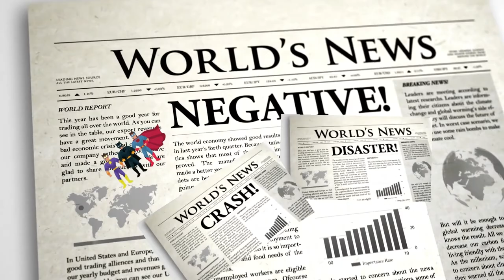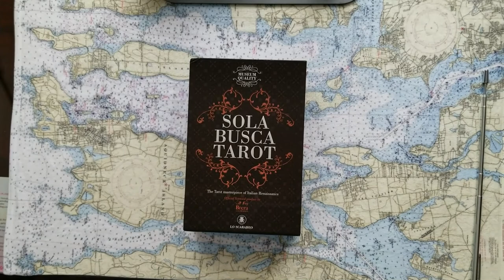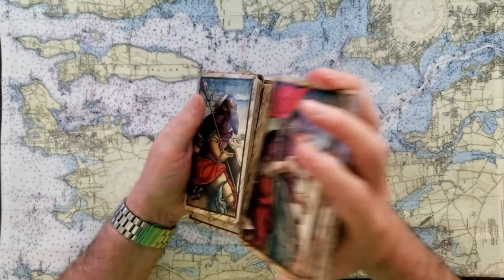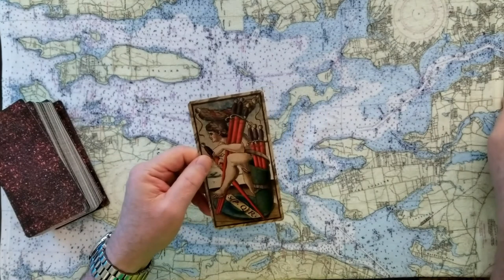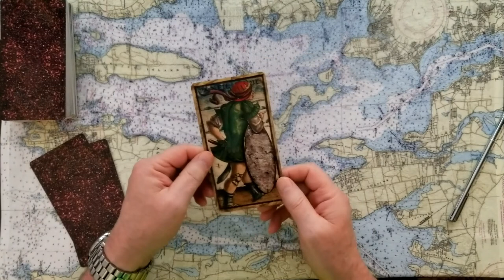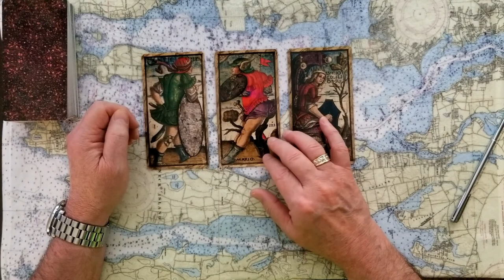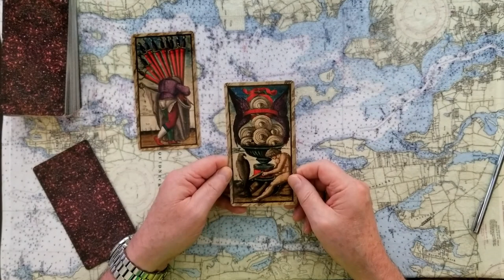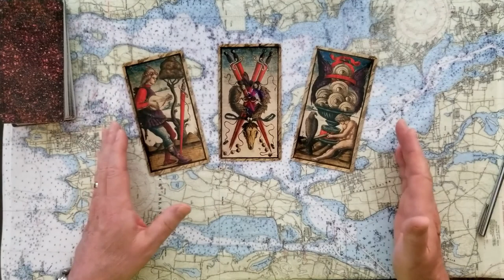Prince Andrew Court Justice Resolution Tarot Card Reading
Will Prince Andrew go to for Justice, Resolution? Tarot Card Reading, Intuitive Tarot. Does the Duke of York return to Royal duties? Pay off for Virginia Guiffre Roberts? Randy Andy grows up to be Airlines Andy and finally Raggedy Andy!